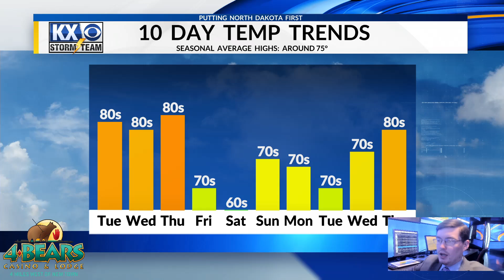Hunter's Monday Afternoon OneMinuteForecast 06/24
Mostly clear skies with the occasional lightning strike this afternoon. Find out about the cooler temperatures on the way in Hunter's Monday Afternoon OneMinuteForecast.